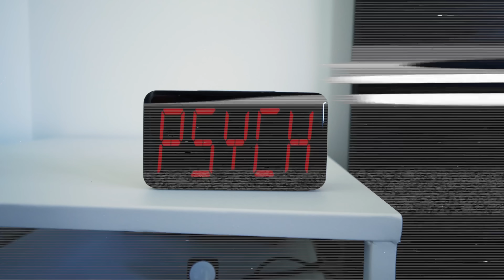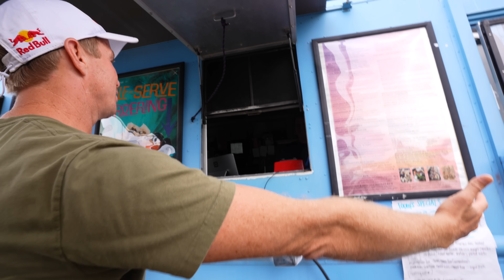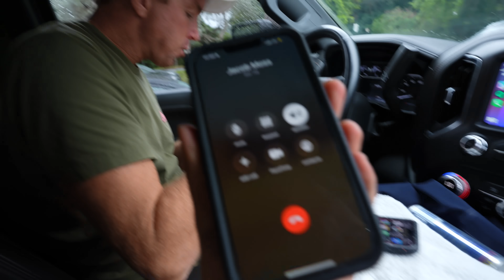HAVE YOU EVER SEEN SOMEONE SURFING THE WRONG WAY AT PIPELINE?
- JAMIE O'BRIEN SURF SCHOOL - SAN DIEGO CALIFORINA HOTEL DE